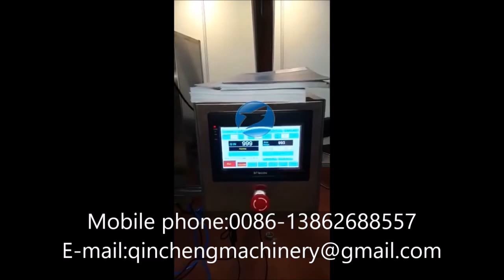Semi Automatic Powder Packing Machine Screw Auger Feeder Equipment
High Accuracy Semi Automatic Powder Packing Machine Screw Auger Feeder Equipment

CHANGZHOU QINCHENG PACKING MACHINERY CO;LTD

Description
This filling machine is able to complete the performance of filling &counting  ,special designed ,which is much applicable for virious of  good fluid or bad fluid powder filling ,such as flour ,milk powder etc..Controlled by PLC ,adopting  touch screen ,written in English &Chinese ,which makes it easy for operation  .

Feaures
1 Machine made of stainless steel ,material contact part made of 304 stainless steel  ,in accord with GMP requirement  .
2 Controlled by PLC system ,written in Chinese and English ,makes it easy for cooperation
3 Filling speed and filling quantity can be adjusted at random , high precision
4 Filling quantity can be shown automatically on the interface .

Parameters
Counting method: Screw counting method
Filling quantity: 5g-5000g(change screw based on filling quantity
Filling precision: ≤100g,≤±2% 100-500g ,≤ ±1%
Filling speed : 20-60times/min
Power supply: 220V/50HZ  0.9KW
Machine weight : 200KG
Machine frame size: L98cm*W53cm*H187cm
Material container; L94cm*W93cm*H81cm
Auger size: L 236cm, diameter 10.8cm